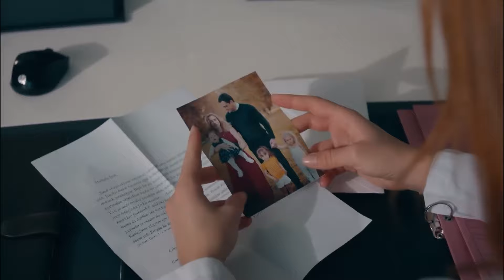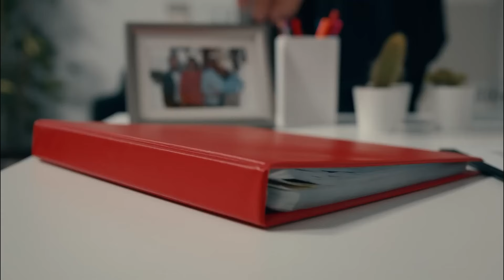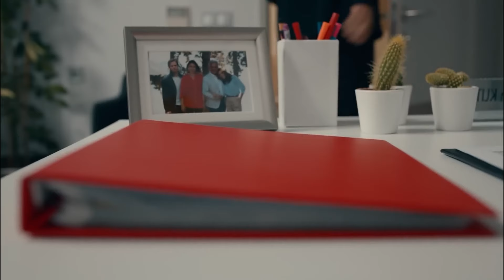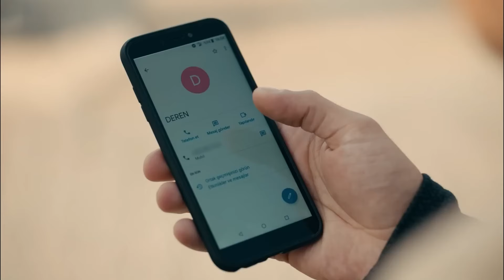Deren Evlatlık Olduğunu Öğrendi | Sevgili Geçmiş | 2. Bölüm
Deren gerçekleri öğrendi | OĞLUNU BENDEN HEP
DAHA ÇOK SEVDİN...

Birbirinden habersiz büyümüş üç kız kardeş bir gün gizemli bir mektup alırlar ve aralarından birinin düğününde buluşurlar. Ama düğün gecesi kendilerini hiç beklemedikleri bir durumun içinde bulacaklardır. Biri müzisyen, diğeri doktor, bir diğeri ise uçsuz bucaksız üzüm bağlarının sahibi olan üç kardeş o geceden sonra Ege’nin güzel kasabası Güneşli Bahçe’den çıkamazlar ve birlikte yaşamaya mecbur kalırlar. Bir kriz durumunda oluşan bu mecburiyet hali zamanla yerini kardeşliği, arkadaşlığı ve dayanışmayı keşfetme macerasına bırakır. Aynı çocukluk hatıralarını paylaşmamışlardır, birlikte büyümemişlerdir, birbirlerinden çok başka hayatları vardır ama şimdi aynı kaderi yaşamak zorundadırlar. Bir yandan önlerine çıkan engellerle mücadele ederler bir yandan da aşkın ne demek olduğunu öğrenirler. Geçmişlerine doğru çıktıkları yolculuktaki ilk adımları anneleri Cahide’yi bulmak olur. Fakat geçmişin kapısını her araladıklarında yeni ve sarsıcı bir gerçekle yüz yüze gelirler. Asıl büyük sır yanı başlarında durmaktadır ve gerçek gördüklerinden çok daha başkadır.

Cahide Esen Karalar: Ece Uslu
Cemal Karalar: Emre Kınay
İpek Gencer: Sevda Erginci
Sinan Malik: Seçkin Özdemir
Deren Kutlu: Melis Sezen
Kenan Soykan: Burak Yamantürk
Azra Yılmaz: Özge Özacar
Mahir Denizhan: Burak Çelik
Çilem Akan: Elifcan Ongurlar
Yapım: Süreç Film
Yönetmen: Aydın Bulut
Senaryo: Funda Alp